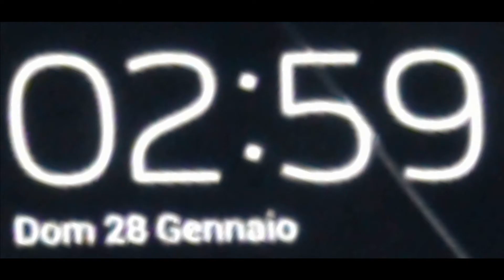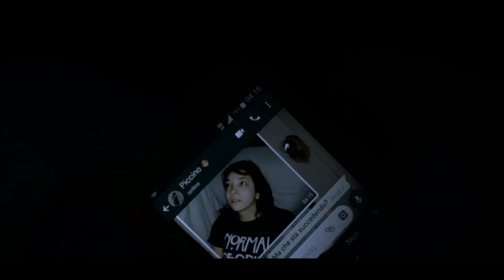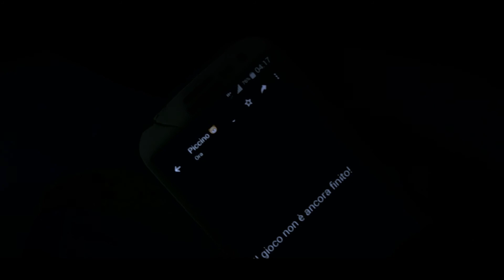PAVOR NOCTURNUS - Creepypasta ITA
Conoscete la creepypasta sul rito del televisore? Si dice che se svolgete questo rito alla perfezione, potrete avere una esperienza paranormale.
In poche parole dovete spegnere tutte le luci di casa, accendere magari una candela, andare sul canale 66 del vostro televisore e restare svegli almeno fino alle 3 di notte. Se riuscirete a restare svegli e a fare tutto nel miglior modo possibile, si dice vi possano apparire cose terribili su quel canale. Dovrete resistere poi ad ogni paura fino alle 4.
Questo è il cortometraggio scritto da noi tratto da questa creepypasta!

Recording with Olympus VN-731PC and Rode VideoMicro

Tutti i diritti musicali sono di proprietà dei rispettivi produttori.